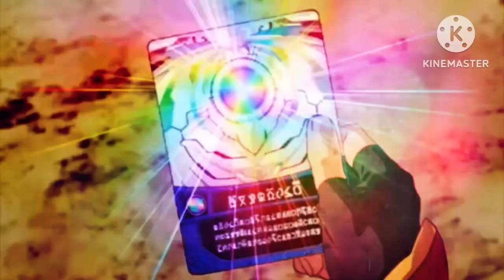3..2..1 Let It Brawl 500 Sub Special Death Battle Fan Made Trailer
Connections: Both are young teenage energetic, kind-hearted and competitive anime protagonists of rival late 2000s anime which also spanned a largely popular toy line. Both wear bright color outfits that resemble the color of the series and weapon, (i.e Red for Dan and Blue for Gingka). Both once lives normal lives until they the gained the use of a small yet mystical object with the power of the mythical creatures, (Dragon and Pegasus respectively), that takes the form of small object but can transform to it's true form. Both later grew a strong bond with their companion, allowing them to evolve to much stronger levels. Both series have unique battle system where the characters throw their respected small object, and depending who has their chosen object results in certain events to occur. Alongside their friends consisting of a group of other youths that utilise similar objects, they shall travel to compete in competitions or to fight evil wherever they find it. both series also have spun many different versions of Bakugan and Beyblades but the first Bakugan and Beyblade Metal Fusion are the most iconic one out of the bunch.

(Only This One)